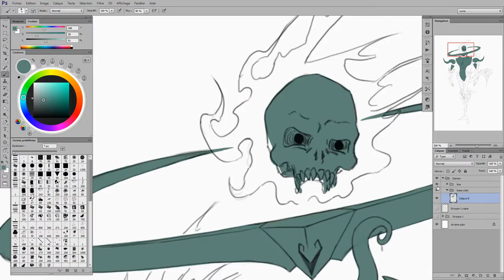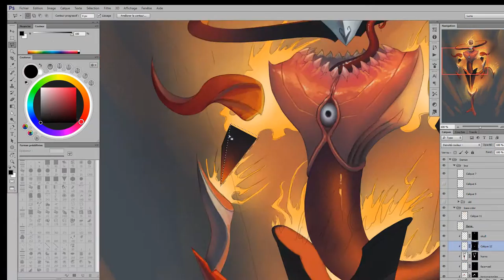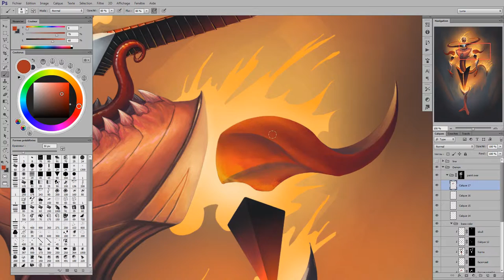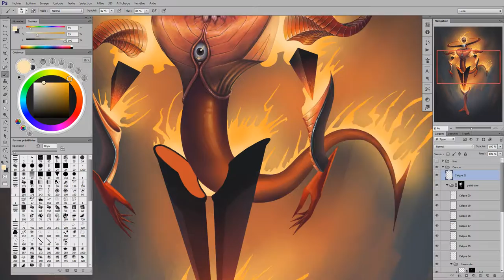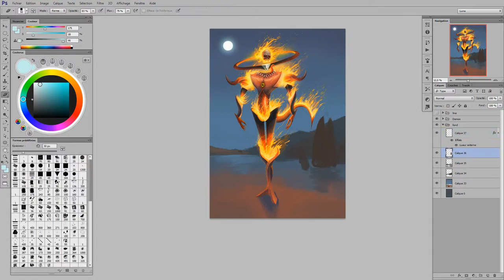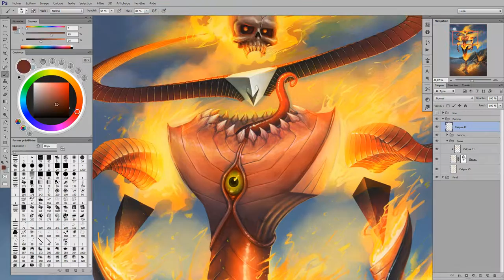Eneru Rocher Demon [Digital Painting]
Eneru is a demon witch be scealed in a big rock by the godess of the lake. Now he is free, and he will take vengeance.
Made for my Rpg book.

Music From Jamendo :
Auquid - Terra Incognita 02 - Auquid - Dolce Vita
Auquid - Terra Incognita 06 - Auquid - Glim